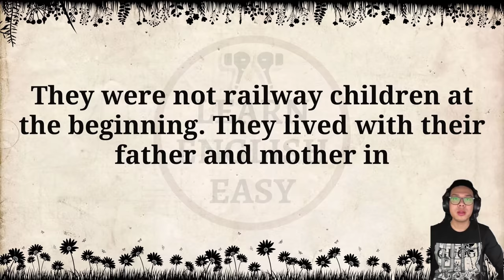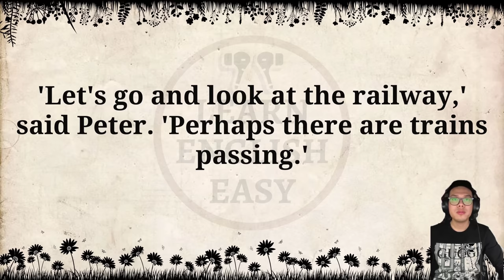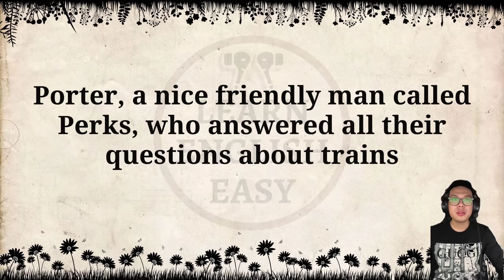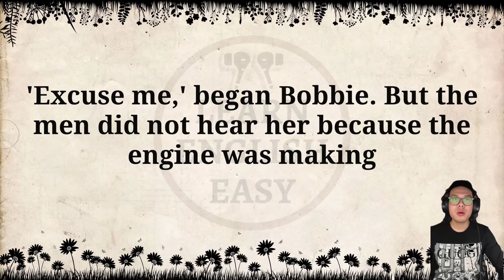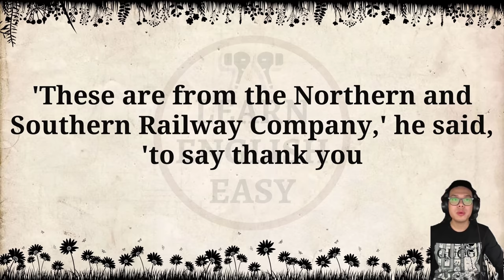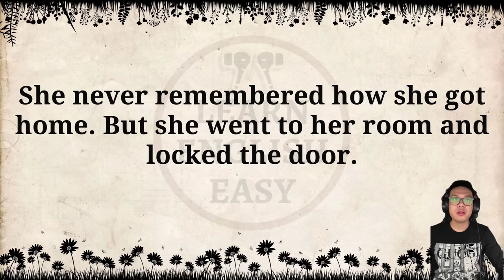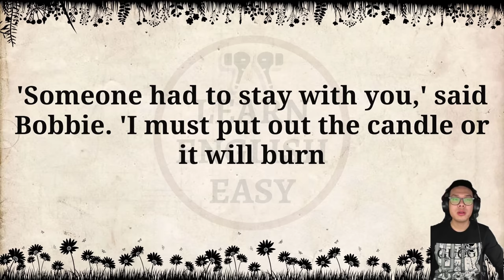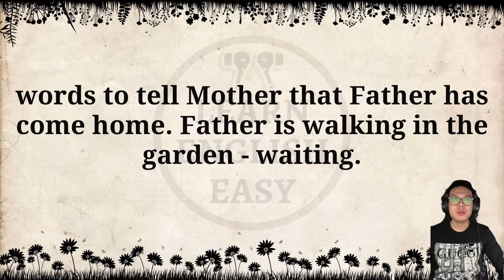Improve your English 👍 English Story | The Railway Children | Level 2 | Listen and Practice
The Railway Children by E. Nesbit

Timestamps to follow chapters:
00:00 Intro
00:06 Chapter One
10:13 Chapter Two
23:14 Chapter Three
32:48 Chapter Four
48:18 Chapter Five
54:18 Chapter Six
01:03:36 Chapter Seven
01:09:42 Chapter Eight
01:25:20 Chapter Nine